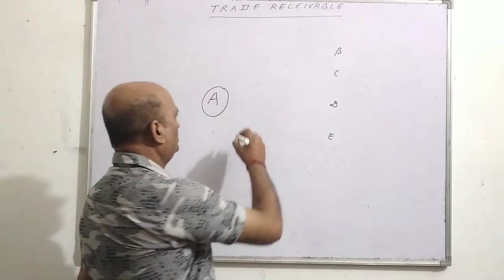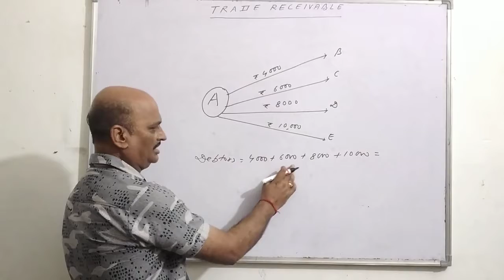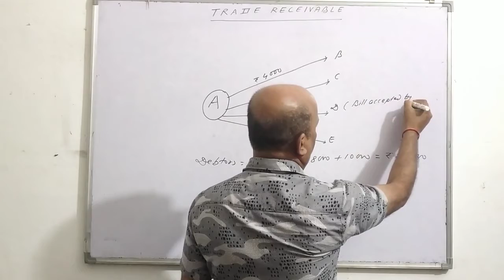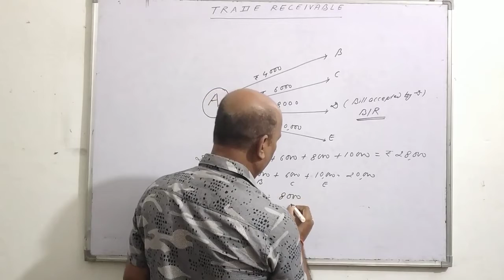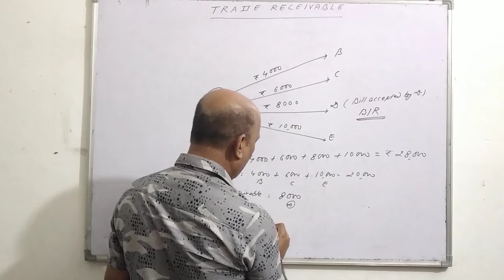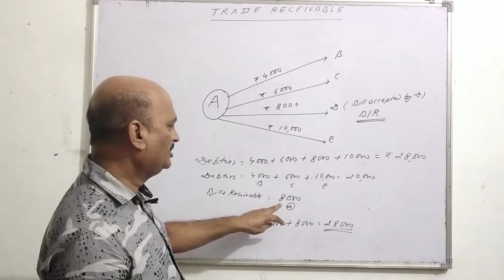BASIC ACCOUNTING TERMS PART 6 CLASS 11 by Niranjan sir